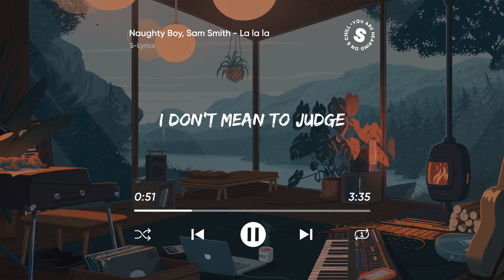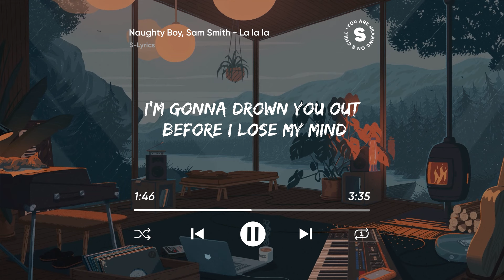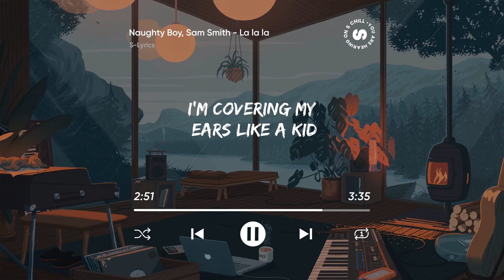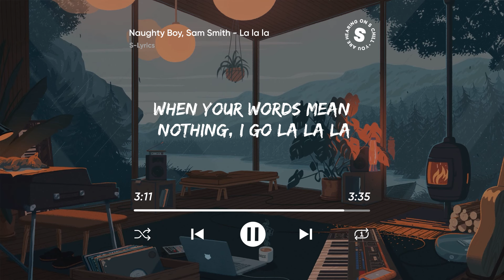Naughty Boy, Sam Smith - La la la (Lyrics)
🎧 Lyrics: Naughty Boy, Sam Smith - La la la
[Intro]
Na na, la la la la la na na na na na
(Tu meri mauja hain)

[Hook]
Cause if my heart can't stop it, I'll find a way to block it, I go
La la na na, la la la la la na na na na na (I found a way to block it, I go)

[Hook]
I'll find a way to block it, I go
(I found a way to block it, I go)
(I found a way to block it, oh)
I'm turning up the volume when you speak (when you speak)